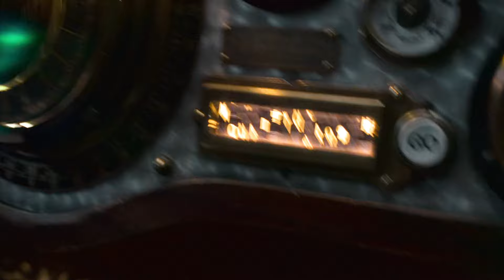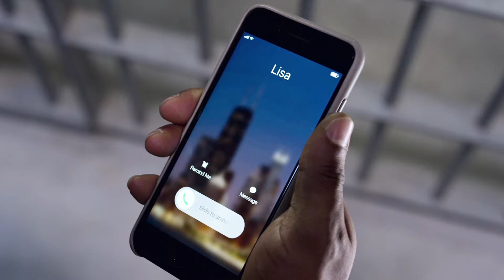OMG!Girl was playing with DV and accidentally filmed Santa Claus